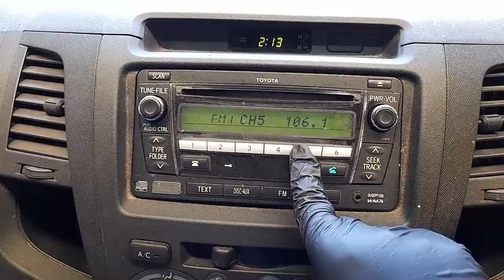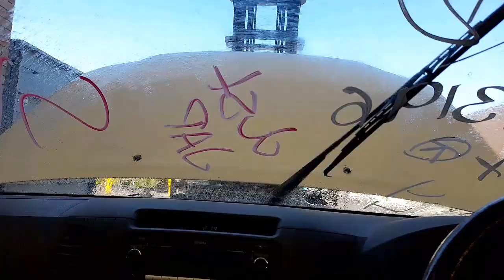WRECKING 2010 TOYOTA HILUX 4.0L PETROL C34654 AUTOMATIC HILUX PARTS TEST